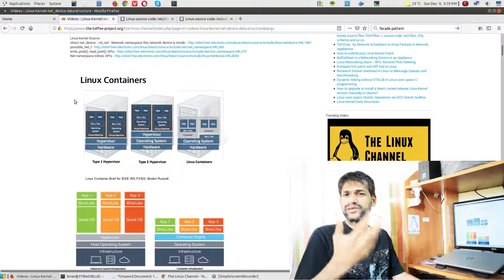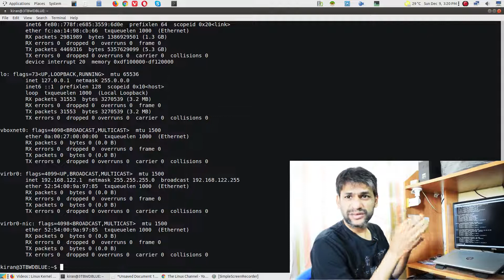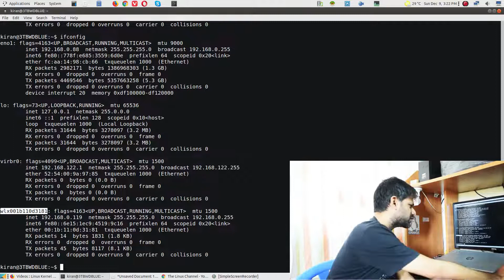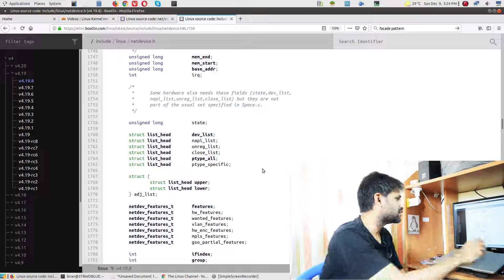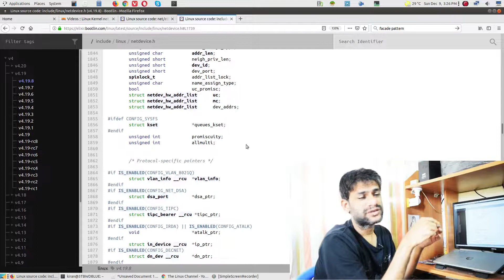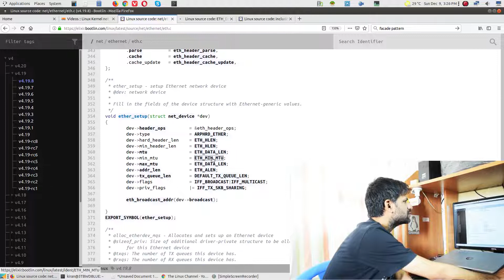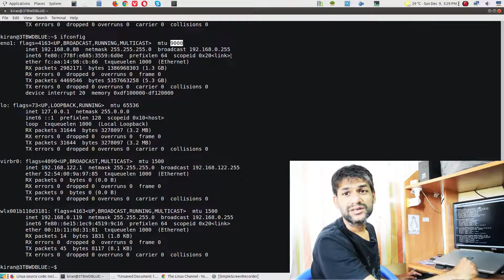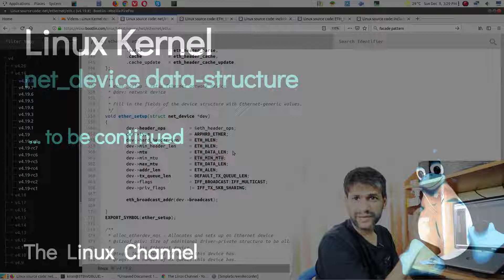0x186 Linux Kernel net_device - Ethernet Protocol APIs & struct ethhdr data-structure - Part 1